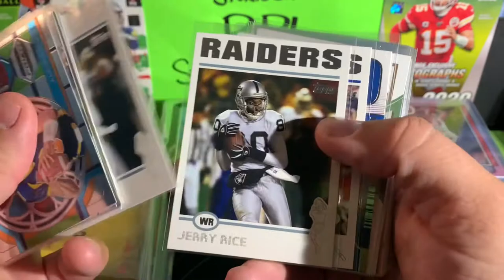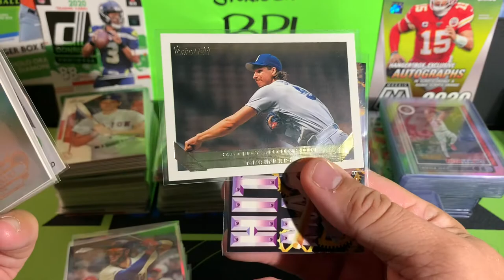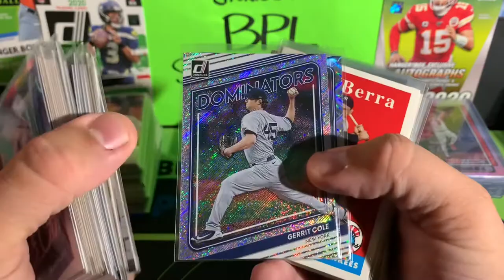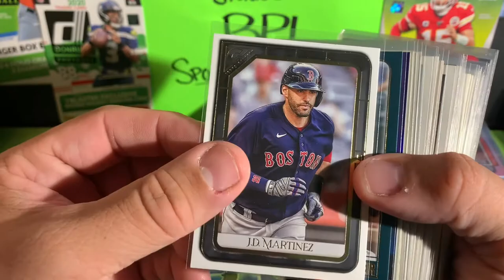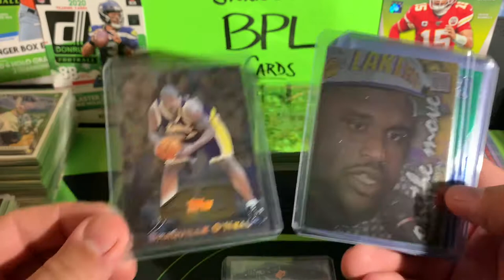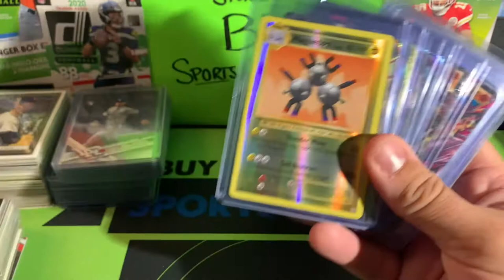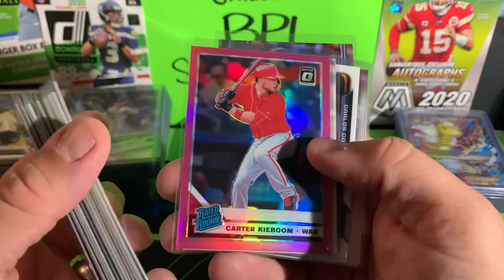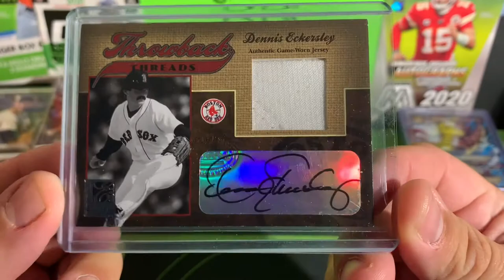WESTERN MASS SPORTSCARDS SHOW | CARD SHOW PICKUPS!!!!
Hey everybody, I’m back with another new video for ya!!! In today’s video I go over what I picked up at the Western Mass Sportscards Show this past weekend.

I managed to grab some storage boxes for the shop. Along with some really cool cards too. I have been buying up a lot of Boston Red Sox and New York Yankees cards for my local customers, so I found a bunch of them!!!

I also bought a stack of shiny Pokémon cards too, because of the added interest of those too!!!

And finally, I did get my hands on a bunch of rookie cards from all 3 sports!!!

So come hang out with me and see what I picked up!!!